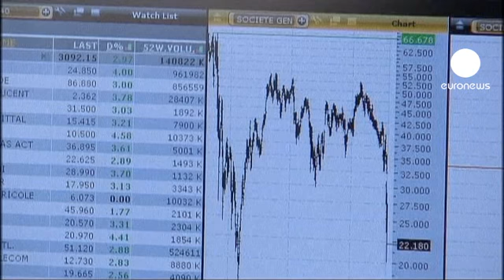La volatilidad sigue anclada en las bolsas europeas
Nada ha cambiado. Los ánimos de la apertura se esfuman tan pronto regresan las dudas entorno a la crisis de deuda en Europa.

Tres agencias de calificación de riesgo han confirmado ya la nota sobresaliente en la solvencia de Francia, y algunos de sus grandes bancos como Societe Generale piden al regulador bursátil que abre una investigación cuanto antes que termine  el abismo al que están abocadas las acciones.

El ibex 35 vuelve a caminar a trompicones, y apenas hay apetito por las compras en renta variable.